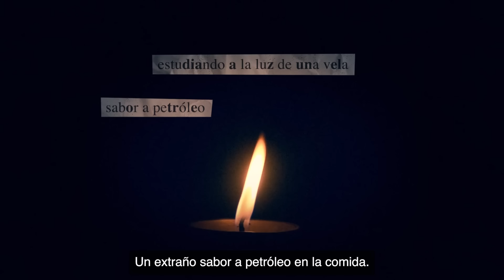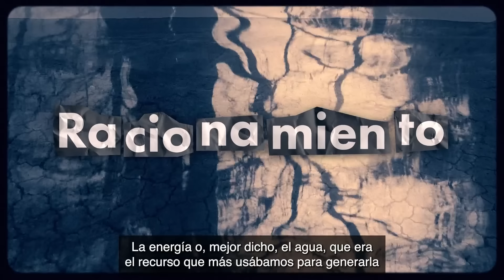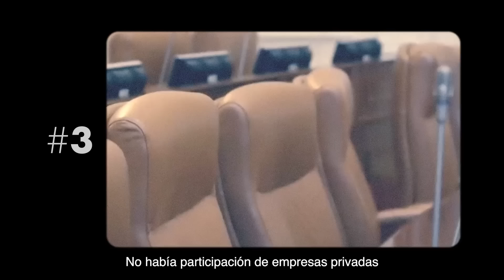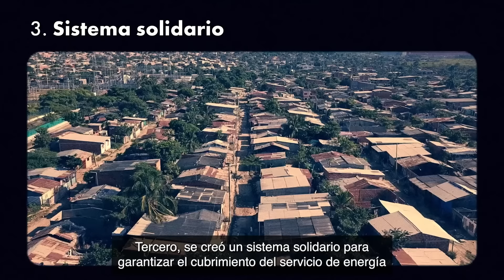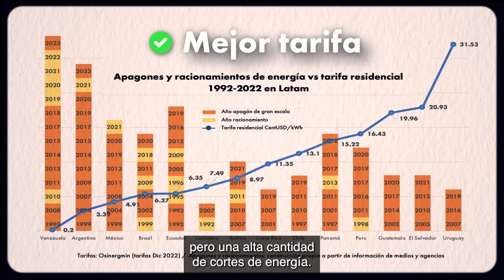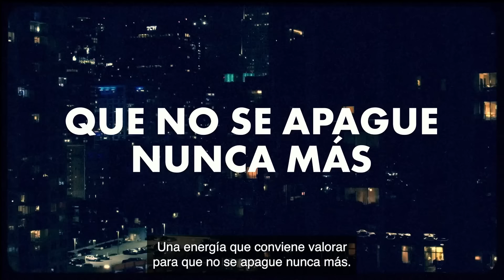Que Colombia no se apague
El apagón de 11 meses entre 1992 y 1993  fue el inicio de una transformación sin precedentes que amplió el panorama energético, lo hizo fuerte, estable y sostenible, y le ha permitido a los colombianos mantener la luz encendida. No podemos volver a ese apagón. Y aunque los retos del futuro son grandes y siempre hay posibilidades de mejorar y de ampliar la cobertura, no hay duda de que el sistema eléctrico actual es un ejemplo de eficiencia y calidad para muchos países de la región.